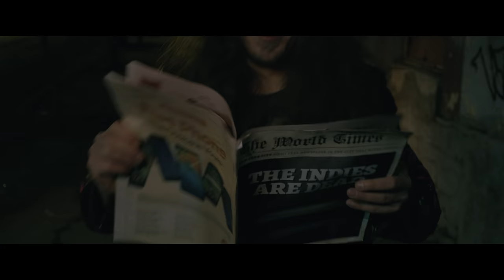the indies are dead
actually, the indies AREN'T dead...

JOEY JANELA RETURNS TO THE RING ON 4/5 AT SPRING BREAK!

Produced by: Pete Keeling and Anthony DeRose
Director: Pete Keeling
DP: Anthony DeRose
1st AC: Brianna Morrison
Sound: Dave Neves
Art Director: Jamie Shin
Guy on Street: Ronnie Burton
Editor: Pete Keeling